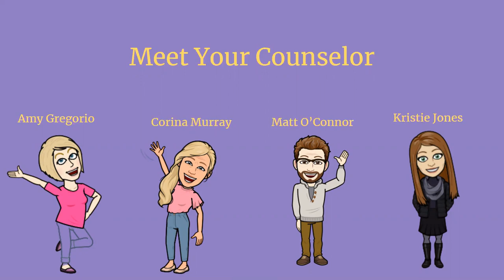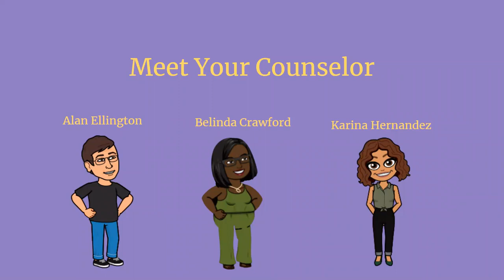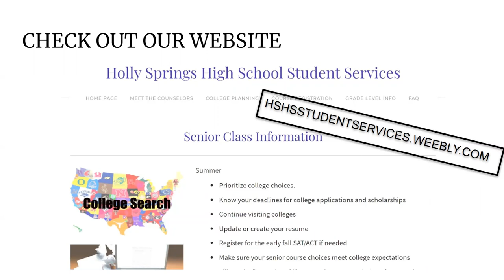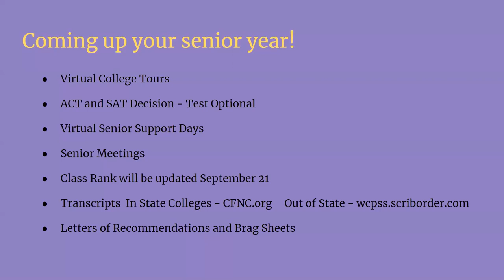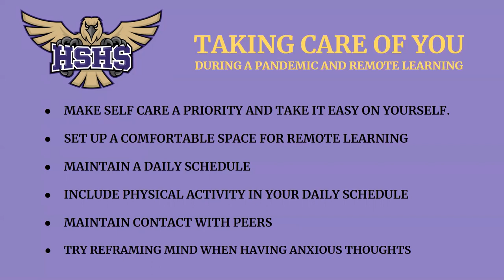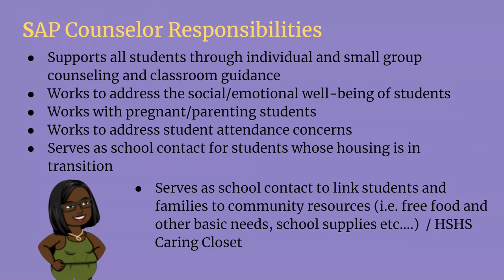Holly Springs HS 12th Grade Counselor Presentation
Beginning of the school year meeting.